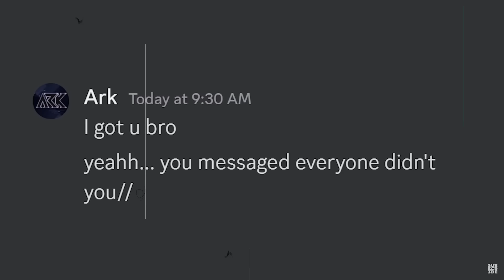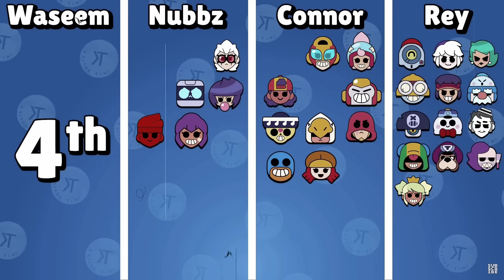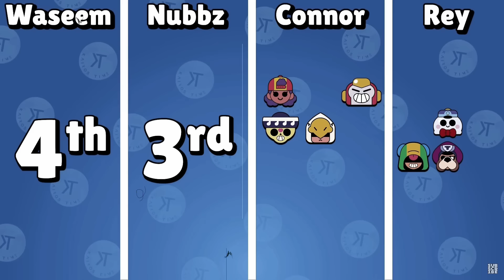I Won the RAREST Pin in Brawl Stars & Giving it to You For FREE!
Click this link for my custom FREE Mortis crown Pin!